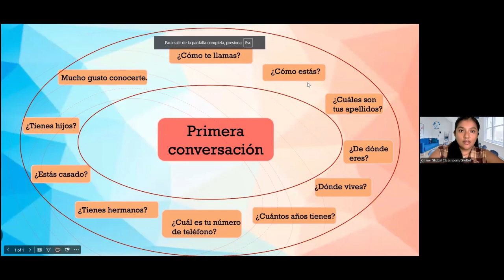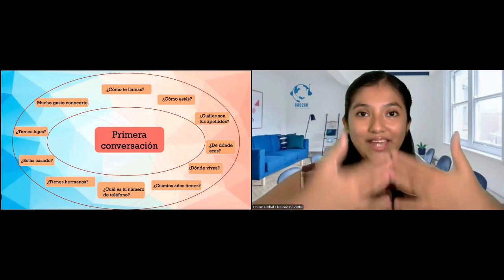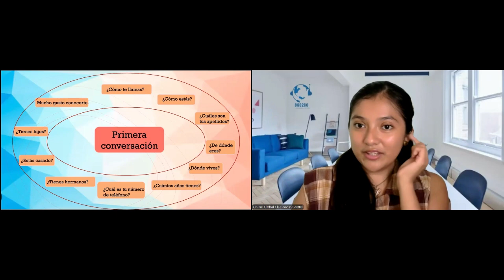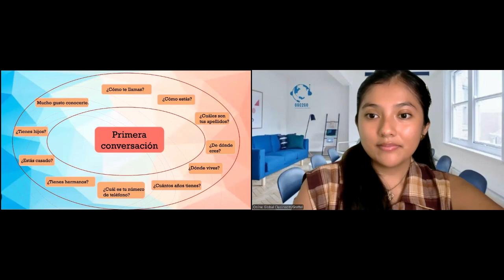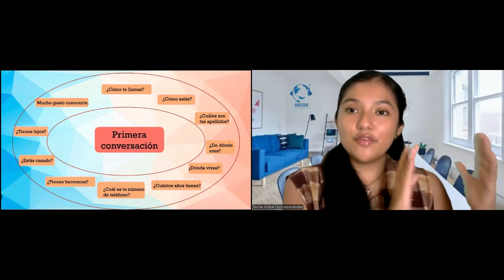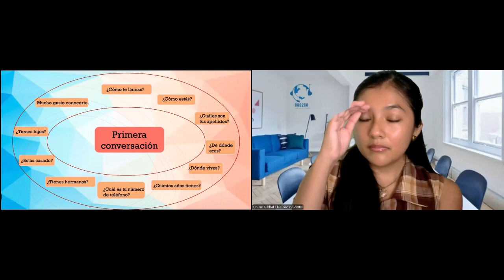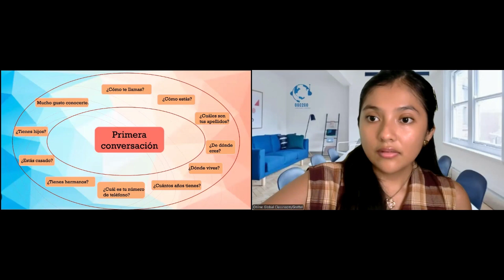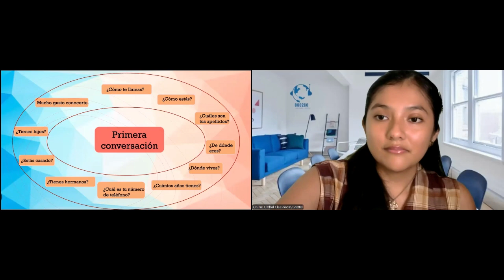Spanish Mini Class 10.22.24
Wanna learn Spanish for FREE?
In this video, we will learn how to Learning how to have a first conversation / Primera conversación
Join our weekly Spanish Mini-Class LIVE on Zoom.